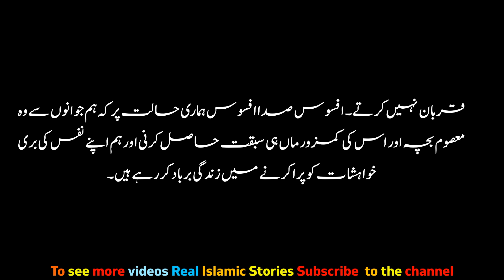Aik Bache Ko Maa Ke Samne Aag Me Dalne Ka Waqia | Emotional Story || Zalima Badshah Ka Waqia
The Main Points that we will cover in this Video we are as following:
1:-Best Urdu moral story
2:-moral story in urdu
3:-sabaq amoz kahani hindi urdu
4:-emotional stories
5:-moral stories in urdu & hindi
6:-an emotional story
7:-sacha qissa sabaq amoz kahaniyan in urdu hindi
8:-very emotional story
9:-Heart touching story
10:-emotional islamic story